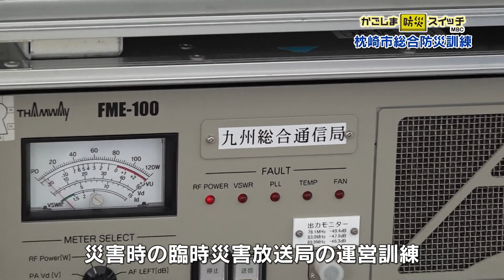かごしま防災スイッチ「枕崎市総合防災訓練」(2023/9/30放送)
MBCテレビ 毎週土曜 お昼12:55~【かごしま防災スイッチ】
過去のアーカイブ映像や専門家の提言などを紹介し、身近な防災や減災について考えます。

9月17日。枕崎市の総合防災訓練が行われ、枕崎市内73の公民館から200人余りが集まり、消火訓練や心肺蘇生の訓練などを行った。

また、消防によるドローンを使った状況確認。県の防災ヘリによる上空からの救助訓練も行われた。

鹿児島水産高校情報通信課の生徒8人も訓練に参加。臨時災害放送局の運営について、実際の機材を使用した訓練を行った。各市町村で行われる防災訓練には参加することが大切だ。